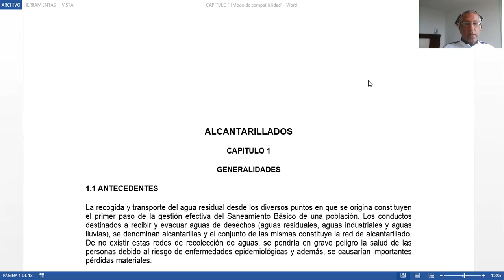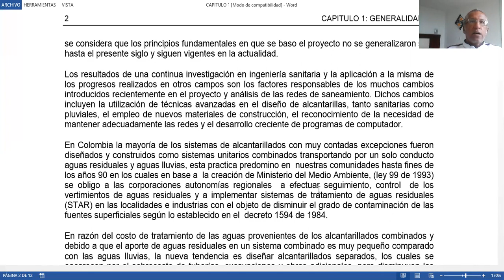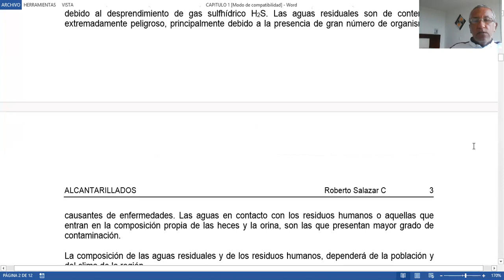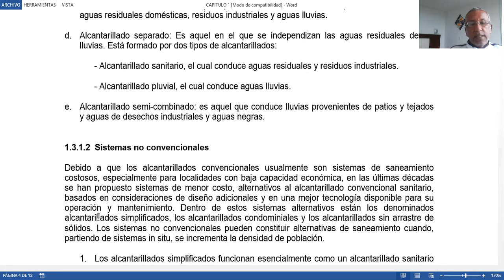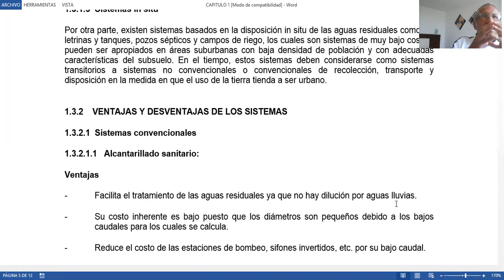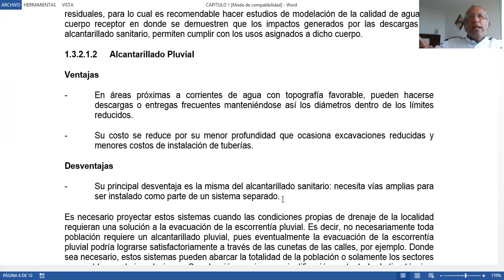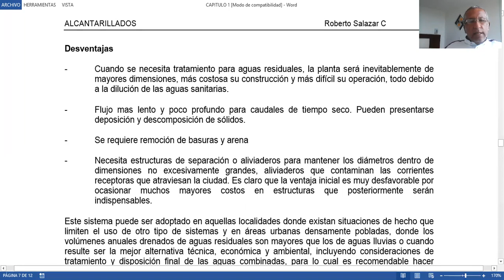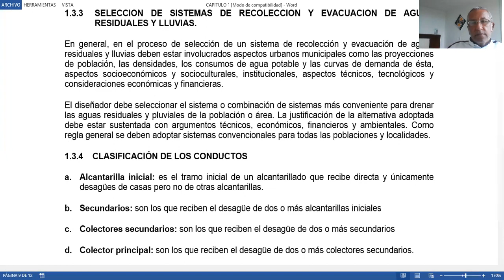VIDEO 1 ALCANTARILLADOS- INTRODUCCION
Se abordaran los aspectos generales de la concepción de los alcantarillados